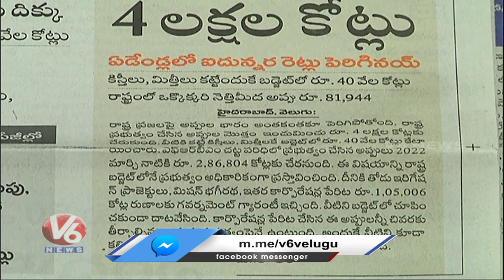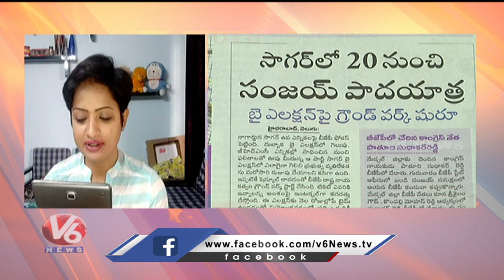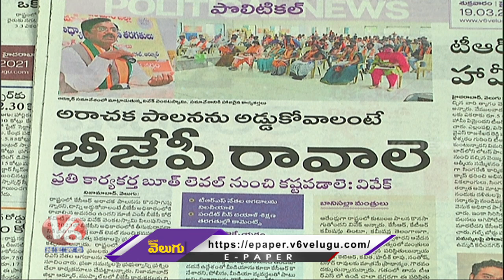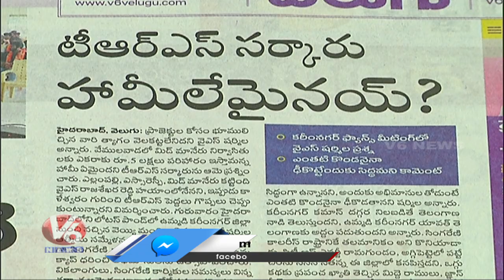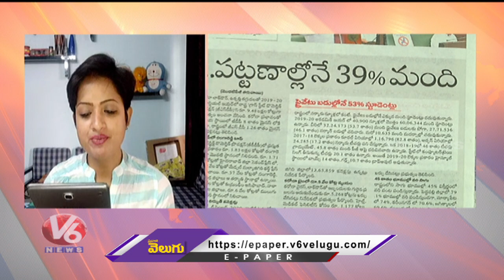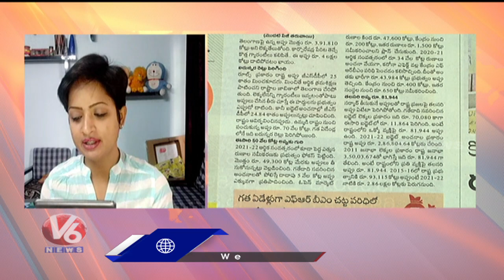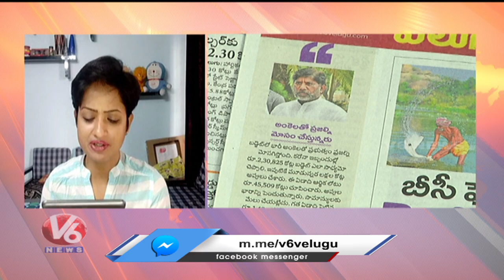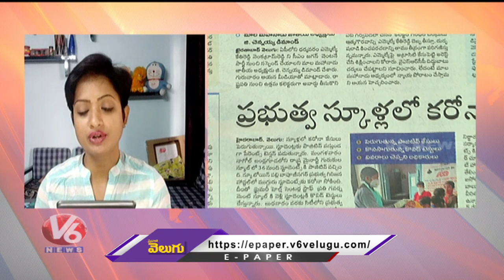News Analysis : తేల్చేది రెండో ఓటె | టోల్ గేట్లు తీసేస్తాం | పెరుగుతున్న కరోనా కేసులు | V6 News